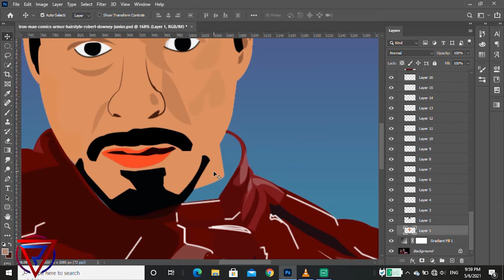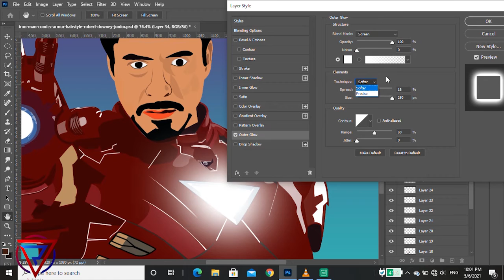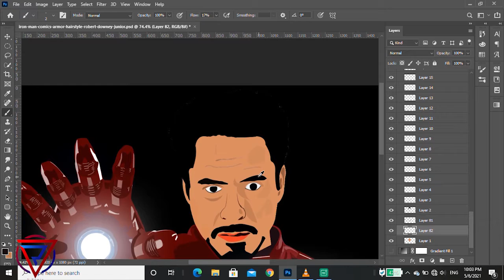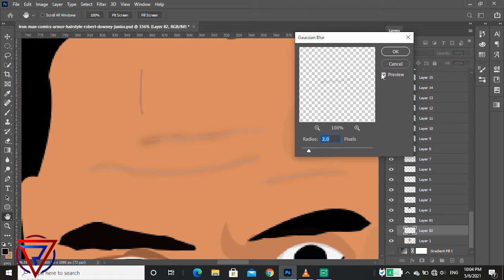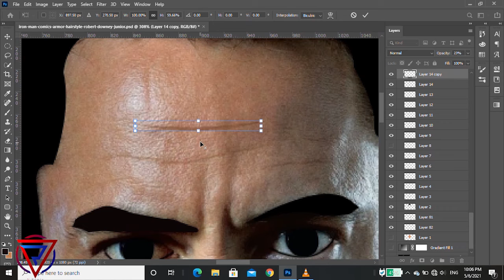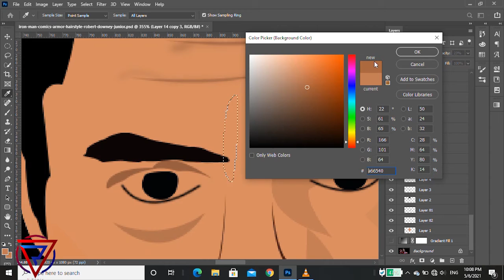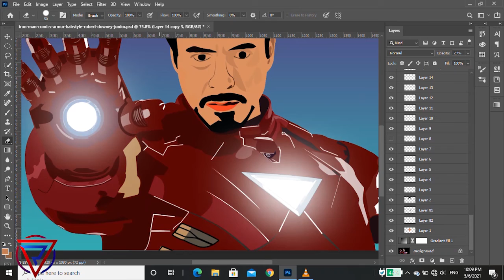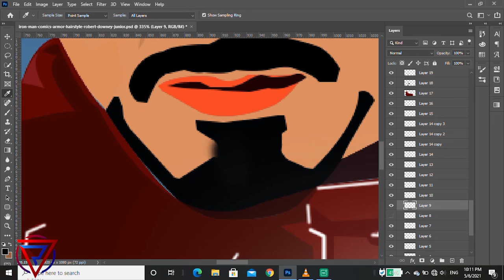Ironman Photoshop Part 2 VRemix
V Remix